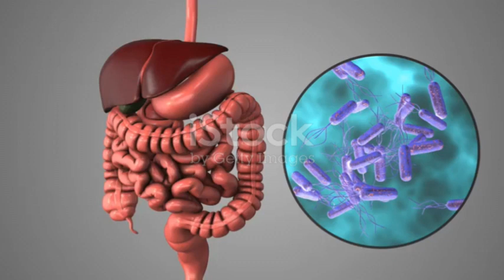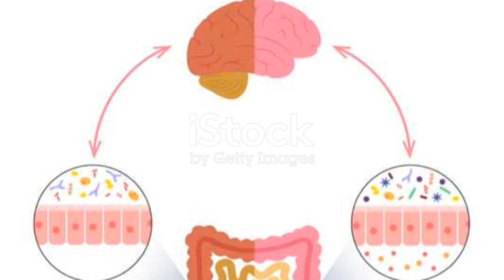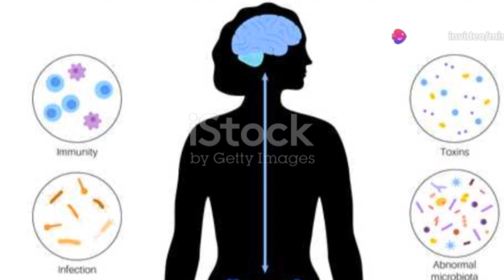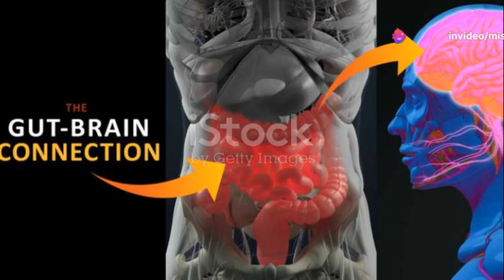Gut Health - How Microbes Influence You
Each person has 200 different species of microorganisms. Lets know the interesting impacts of microorganisms on the gut health and brain health. The video created with Aritificial intelligence clearly visualizes the impact of gut microbiota on Brain.